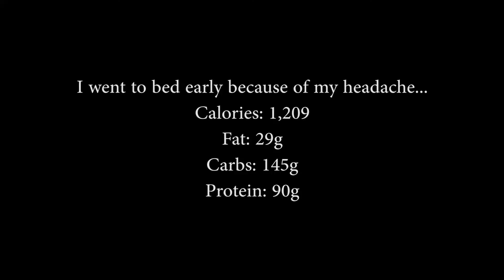New Year, New Dedication Day 23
I had a massive headache all day but I still worked out!